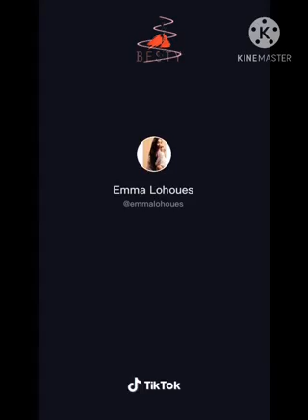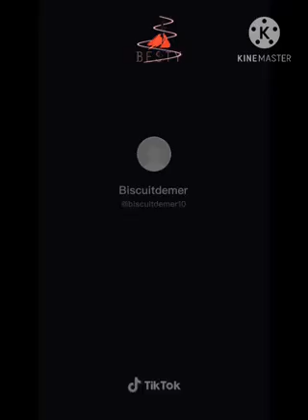Coco emilia vs Emma louhes